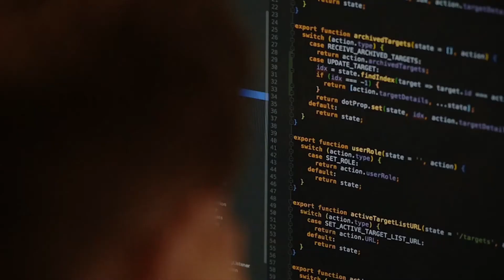Lt. Gen. Jeff Kruse wishes the Air Force a happy birthday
For 73 years, the United States Air Force has been aiming high and providing strength in the skies. On behalf of the DNI's Advisor for Military Affairs, Lt. Gen. Jeff Kruse, and the entire ODNI, Happy Birthday, Air Force!